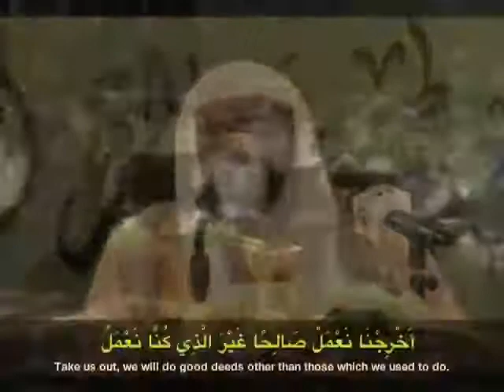Shaykh Qari Nassir Al Qatami Reciting holy Quran Surah Fatir.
Masha Allah very nice recitation of Al-Quran and partially emotional.
One of the Best Quran Recitation